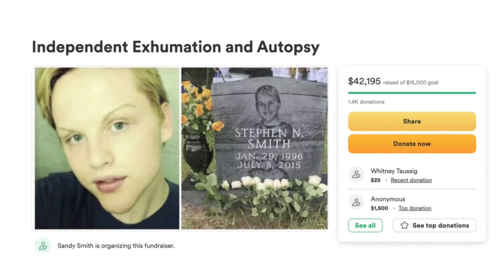Buster Murdaugh Speaks Out **News Update**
This video will cover the latest news in the case of the Murdaugh family. Alex Murdaugh, the disgraced 54-year-old lawyer, was recently sentenced to life in prison for the double murder of his wife and son.

Alex's eldest son, Buster Murdaugh, is now facing intense public scrutiny in the aftermath of his father's guilty verdict. Some are wondering about his possible involvement in his father's crimes, while others are pointing to his own past and potential wrongdoing.

Buster and his girlfriend, Brooklynn White, were present throughout his fathers trial and Buster even testified in his father's defence. However, many are questioning his loyalty to his father and whether he, himself may have played a role in the murders. Buster is also under scrutiny for his potential involvement in the death of his high school classmate, Stephen Smith.

💭 It is a passion of mine to research and share about true stories like this one.

I am fascinated by true crime and scary real life stories and my intent is to simply share information with my audience. I colate information from a range of different sources but cannot guarantee that the information I have found is 100% accurate so please do further research if you want to know more about any cases I cover. If you know more please do share and discuss in the comments below.